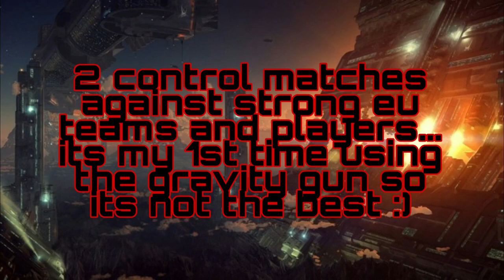Max moses and snek in 2 of the most intense control games!! | TACTICOOL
I am trying the kapitz-a for the first time :) Not the very best with it but when i switch to SMS41 things get serious, watch how we barely won against [ƑɆɅⱤ] ᵛᶺᶫ and [ ＷＡＲ] players!!
MY GEAR
LVL 50 MOSES KAPITZ-A 7/10 ⚪🔵⚪
LVL 50 SNEK SMS41 10/10 🟠🟠🟣
0:00 Intro
0:05 Tlensk city defence
4:33 Old depot defence